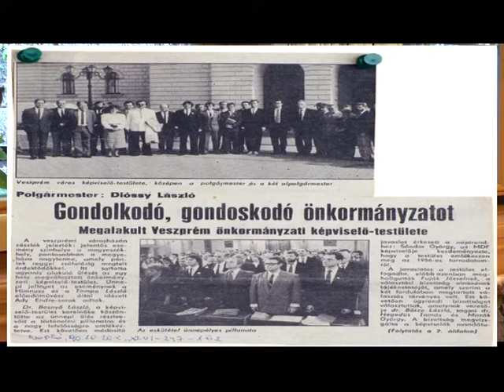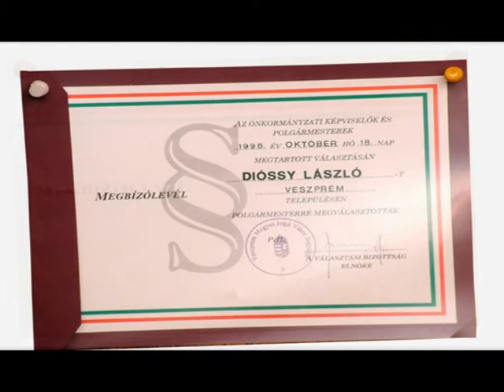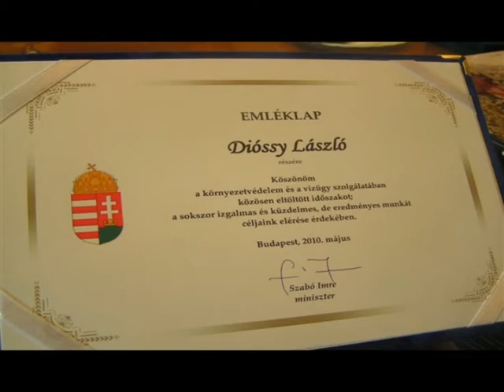Közéleti kávéház - Vendég: Dr. Dióssy László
Dr. Dióssy László hosszú évekig volt Veszprém polgármestere. Jelenleg tanít és környezetvédelmi projektek indításában vesz részt.